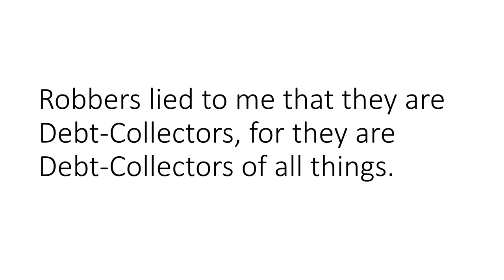"Buddy(CRBJr)"; Loss; Animal(s); Played-Victims; Clients; Robbers(Debt-Collectors); Me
"Buddy(CRBJr)" was broken by Robbers(Debt-Collectors) in Hell